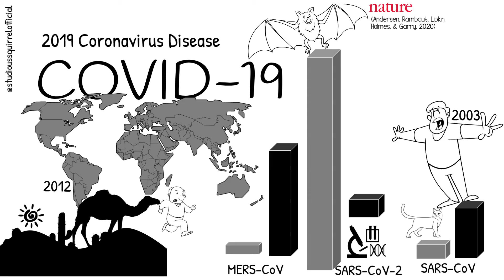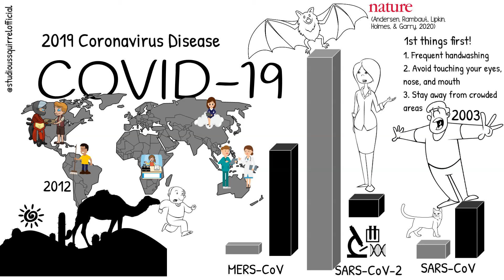The Coronavirus Family Explained (SARS, MERS, COVID-19 and Why Not All of Them are Scary)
Did you know that the first human coronavirus was isolated 55 years ago? Get to know all of the human coronaviruses in this short explainer video!

Sources
COVID-19 Statistics